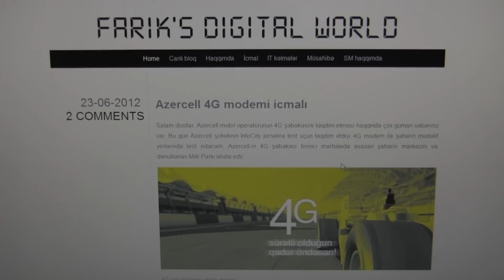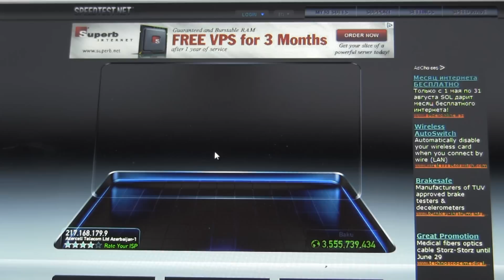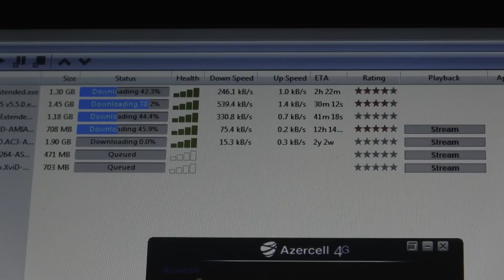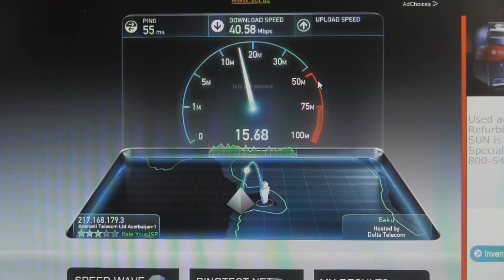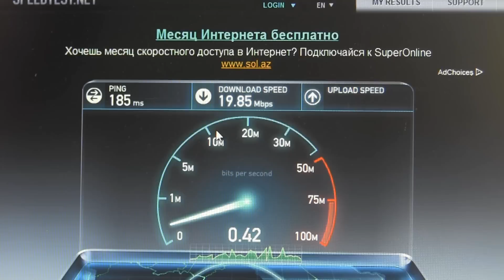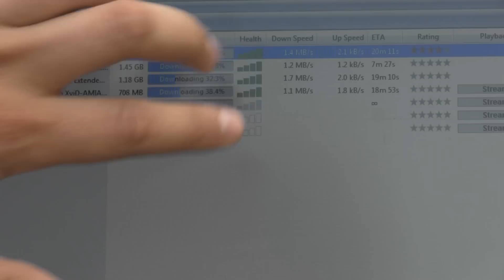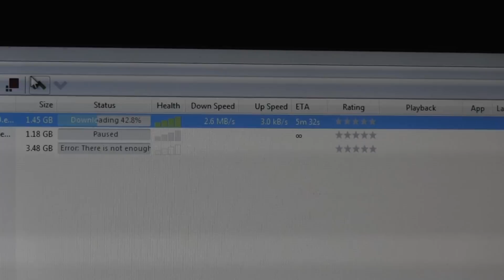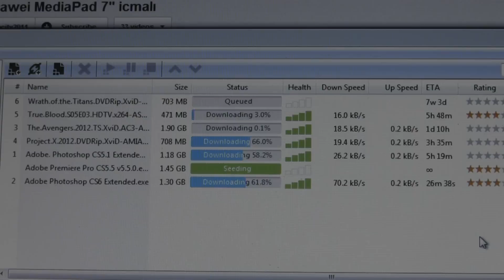Azercell 4G icmalı